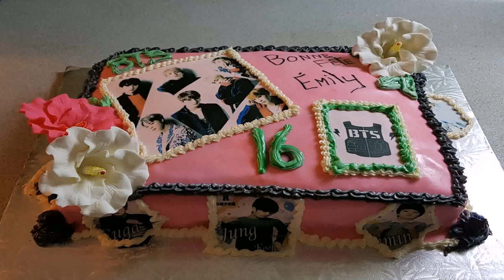17th Birthday Cake Decorating Ideas